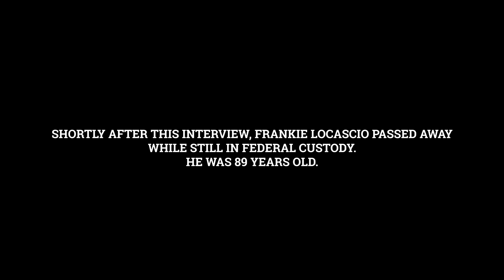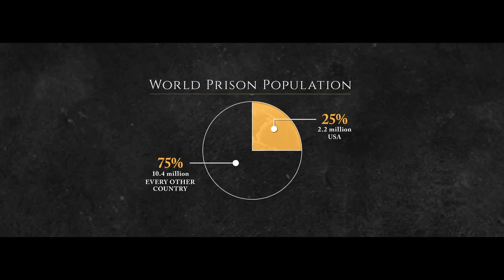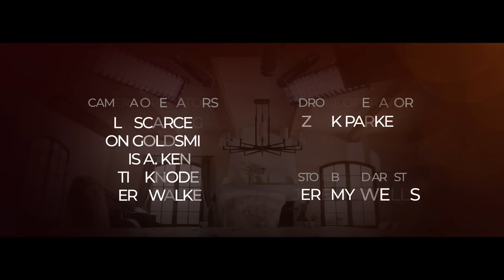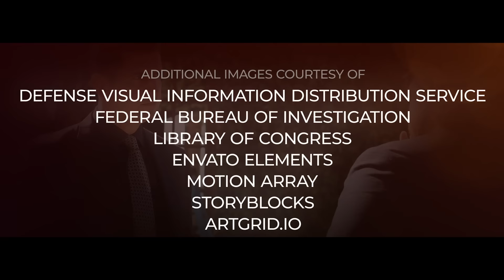mafia states of america episode 1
all 10 episodes available now to